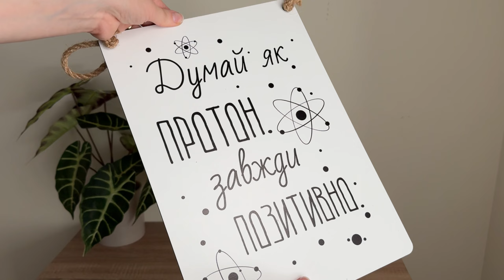Дерев'яна табличка-постер 34х24см "думай як протон.."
відеоогляд з інтернет-магазину decorize.com.ua. Купити все для декору в інтернет магазині.  decorize.com.ua. з доставкою по Україні